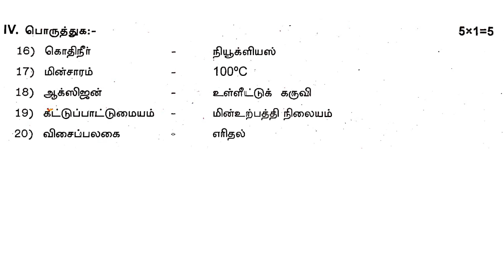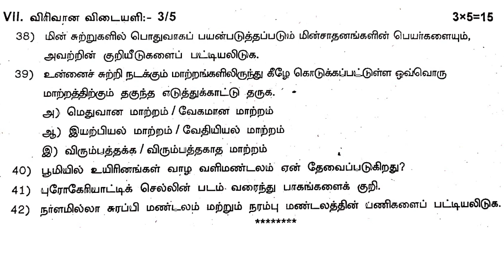6th Standard Science Half Yearly exam Model Question Paper Tamil Medium 6ஆம் வகுப்பு அறிவியல்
6th Standard Science Half Yearly exam Model Question Paper Tamil Medium 6ஆம் வகுப்பு அறிவியல்